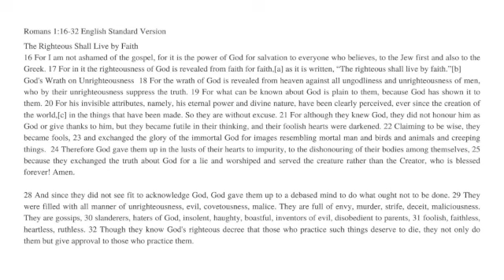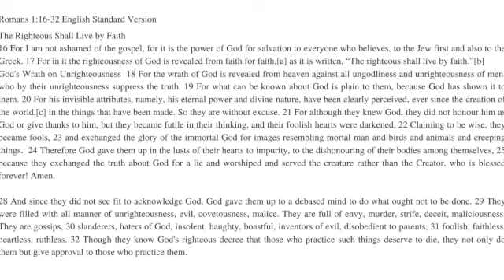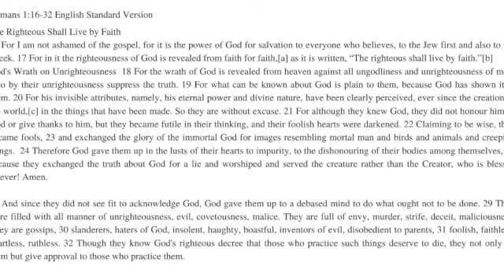13 Mar 2022 - I need an answer! Is there a God? Pastor Nathan Hawthorne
We’re starting a new series dealing with some questions people have about God, faith and Christianity.
We’re asking ‘Is there a God?’
If you would like to join us for our evening service at 6.00 pm you will be very welcome.
If you would like to join us on Zoom please message us and we will share the log on details.